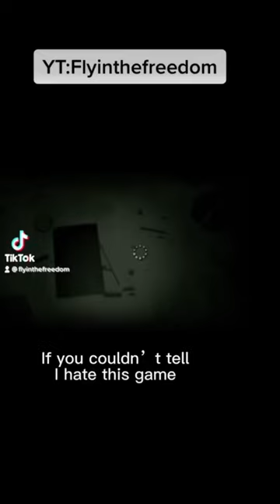Outlast isn’t fun☹️